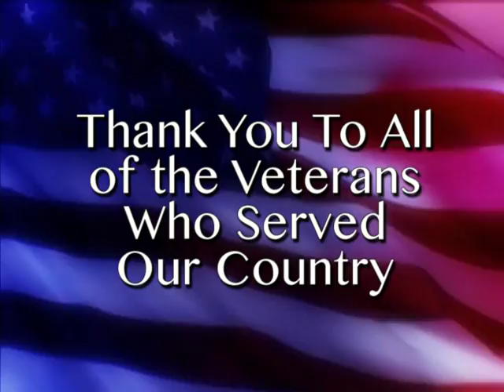Memorial Service at Rural Cemetery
Memorial Day ceremonies at Rural Cemetery in New Bedford, May 28th, 2016.